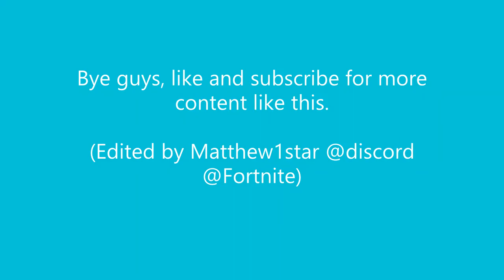Every person on earth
Matthew is a content farm 🤑